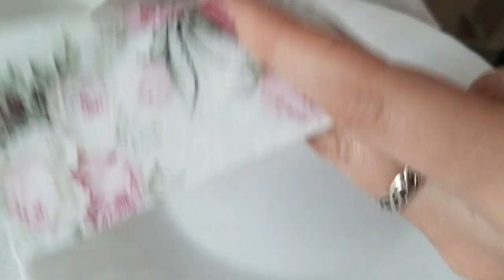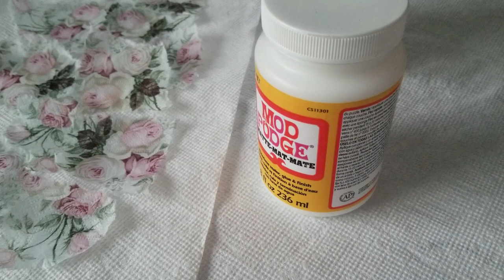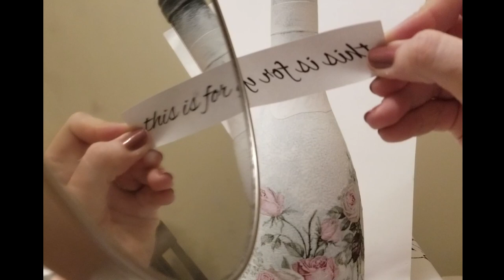How to Decoupage wine bottle - perfect gift - DIY tutorial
Hello all,
Here you will find a lot of easy DIY projects!
In this video I show you how to decorate wine bottle using napkins decoupage technique. It is an easy DIY tutorial that shows glass bottle decoration ideas.

Items used in this video:
-Mod Podge Waterbase Sealer, Glue and Finish (16-Ounce), CS11302 Matte Finish
- FolkArt Enamel Glass & Ceramic Paint white